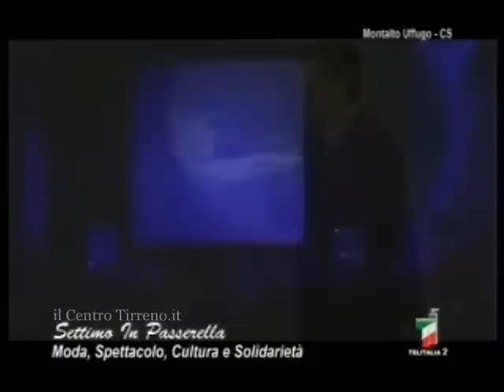Settimo in Passerella 2012 - Momento Danza Valzer delle Ore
Settimo in Passerella 2012, Terza Edizione di Moda, Spettacolo, Cultura e Solidarietà. Settimo di Montalto (CS). Pino De Munno ideatore e direttore artistico della manifestazione, coreografie di Danza Rosanna Chiappetta "Flashdance",  "il Centro Tirreno.it" Media Partner.